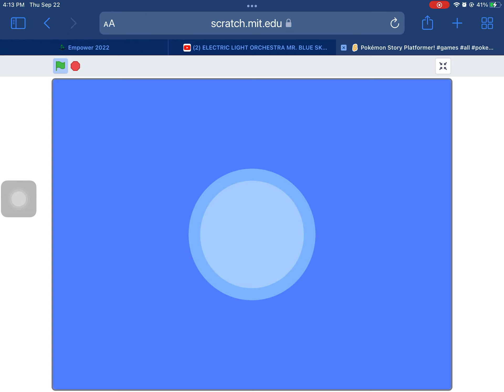Pokemon story scratch game